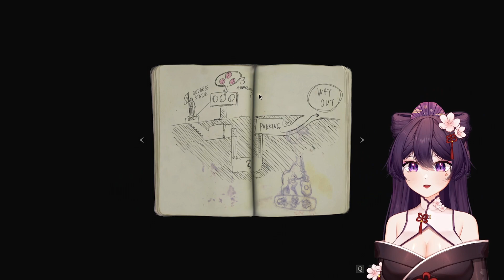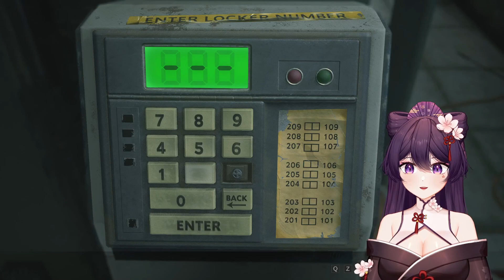HE JUMPSCARED ME - RE2 part 1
Since I played the RE2 Claire POV on stream I thought it would be a fun idea to play Leon on youtube instead! This isn't a try at speedrunning or doing any challenges, just a normal playthrough!

Twitch (Live every wednesday, friday and Sunday 1PM CEST)

In Resident Evil 2, the classic action, tense exploration, and puzzle solving gameplay that defined the Resident Evil series returns. Players join rookie police officer Leon Kennedy and college student Claire Redfield, who are thrust together by a disastrous outbreak in Raccoon City that transformed its population into deadly zombies. Both Leon and Claire have their own separate playable campaigns, allowing players to see the story from both characters’ perspectives.